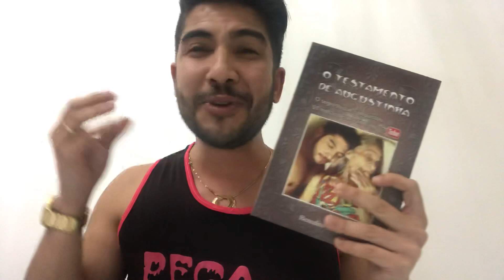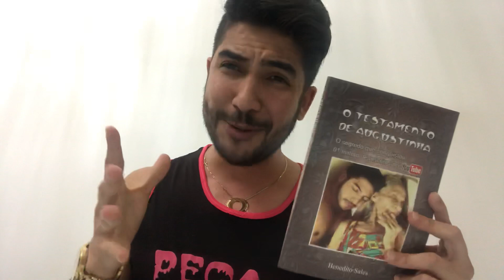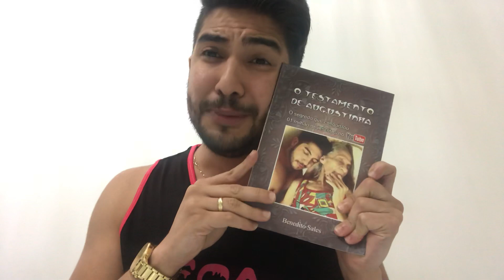VOZINHA E BENEDITO - NOSSO LIVRO